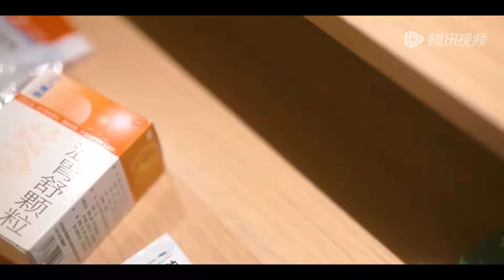娇妻衣服被撕碎！霸总深情表白：好想你啊！|《你是我的夏至未央 Summer Solstice》精彩片段 EP07-09 (ENG SUB)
元气少女夏央央遭遇未婚夫出轨同父异母的妹妹，决绝分手后却与霸总顾祁琛误打误撞领了结婚证，担心自己遭遇杀猪盘的夏央央，却被顾祁琛宠上天了，两人在甜蜜的相处中日渐升温，然而一切的美好，却在顾祁琛的白月光回国后戛然而止，敢爱敢恨的夏央央，深情内敛的顾祁琛，两人的感情何去何从？
☞主演： 张雅倩／李天琪

【Synopsis】Xia Yangyang, a energetic girl, was met by her fiance's cheating half sister. After she decided to break up, she got a marriage certificate by accident with Gu Qichen, the president of the tyrant. Xia Yangyang, who was worried about her encounter with a pig killing dish, was spoiled by Gu Qichen. Their sweet relationship was getting warmer and warmer. However, the beauty of their relationship ended abruptly after Gu Qichen's Bai Yueguang returned home. Xia Yangyang, who dared to love and hate, and Gu Qichen, who was affectionate and reserved, Where does the relationship between the two go?
【Starring】Zhang Yaqian, Li Tianqi